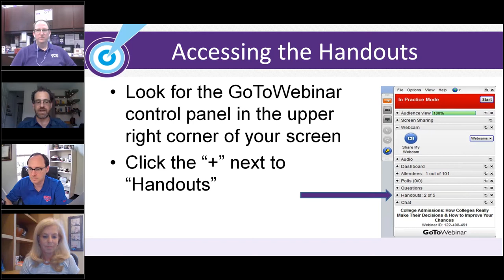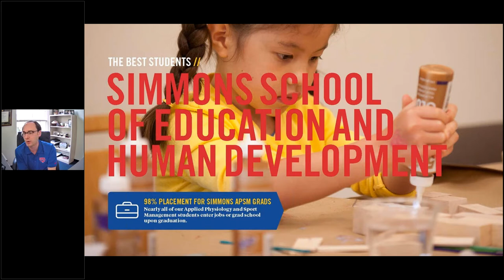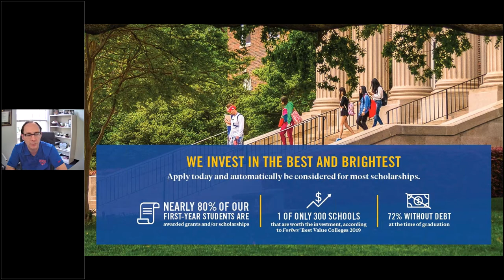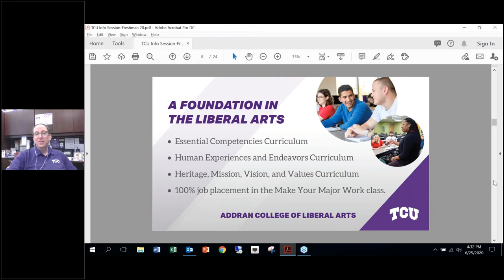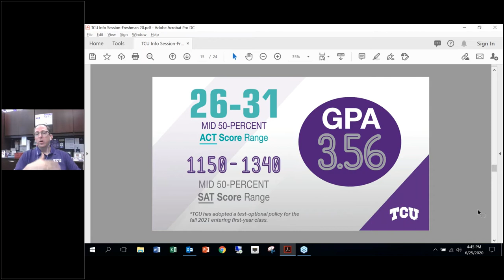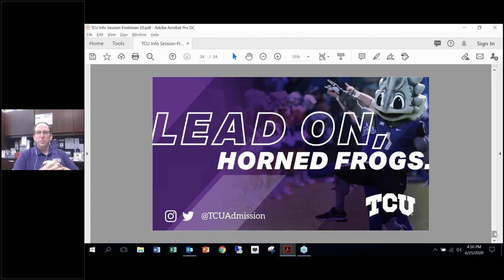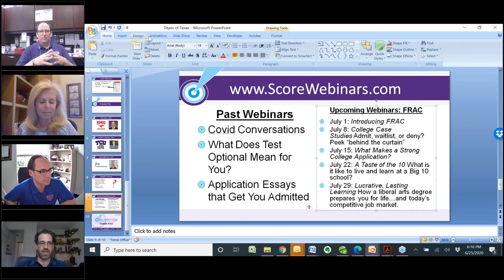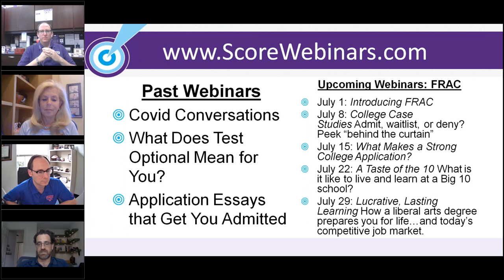Titans of Texas TCU & SMU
Join us for an illuminating conversation with Heath I. Einstein, Dean of Admissions at Texas Christian University (TCU) and Joe Davis, Associate Dean of Admissions at Southern Methodist University (SMU), so that you can learn what makes these two universities special and…

*How Covid-19 will change admissions and financial-aid at TCU & SMU
* How each university would advise students to approach the optional Covid-19 essay question on Common App
* Each university's plans for fall enrollment
* How study abroad will be impacted
* Whether they anticipate fewer out-of-state applications this coming year

This was recorded on June 25, 2020